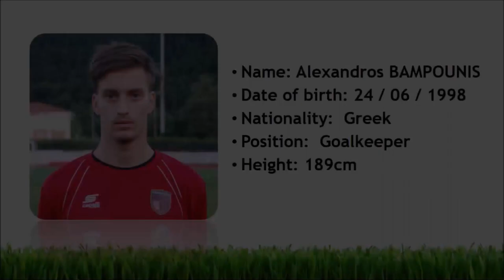Alexandros Bampounis / Αλέξανδρος Μπαμπούνης ~ Goalkeeper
► Name: Alexandros Bampounis ( Αλέξανδρος Μπαμπούνης )
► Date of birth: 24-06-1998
► Nationality: Greek
► Position : Goalkeeper
► Height: 1,89 m